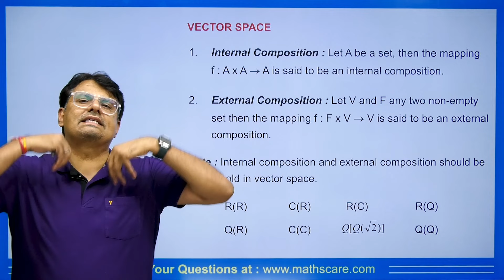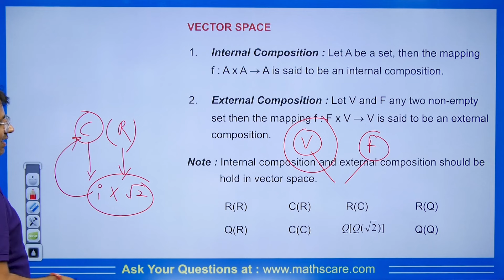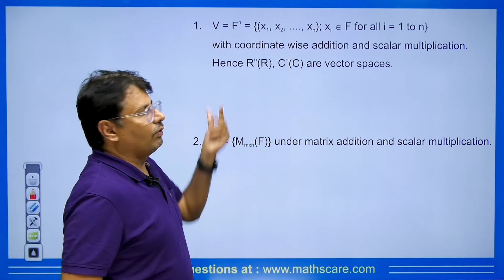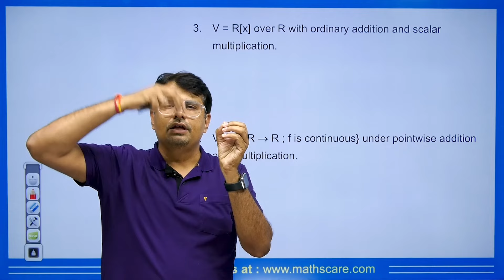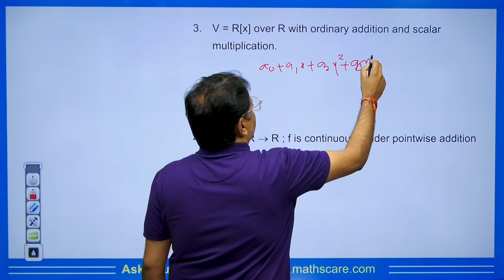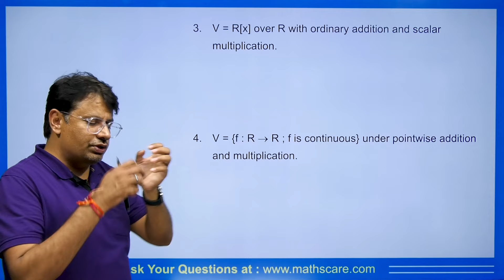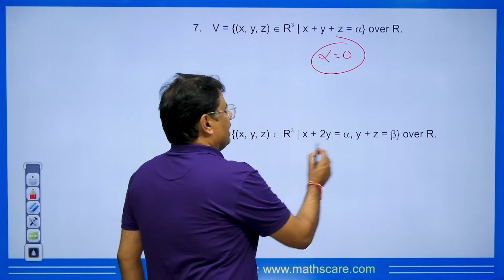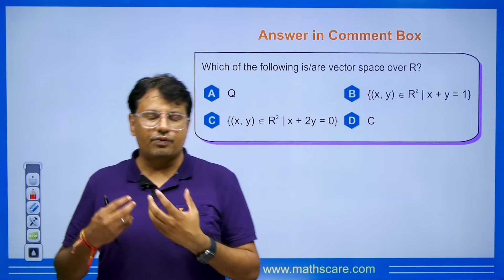Vector Space | Full Concept in One Video | Tips & Tricks by GP Sir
⏱Time Stamp⏱
→0:00 - Introduction to video on Vector Space | Full Concept in One Video | Tips & Tricks by GP Sir
→0:53 - Concepts on Internal & External Composition| Full Concept in One Video | Tips & Tricks by GP Sir
→3:42 - Concepts on Vector Space | Full Concept in One Video | Tips & Tricks by GP Sir
→5:06 - Important Pointers on Vector Space | Full Concept in One Video | Tips & Tricks by GP Sir
→10:53 - Eg 1 on Vector Space | Full Concept in One Video | Tips & Tricks by GP Sir
→11:12 - Eg 2 on Vector Space | Full Concept in One Video | Tips & Tricks by GP Sir
→11:35 - Eg 3 on Vector Space | Full Concept in One Video | Tips & Tricks by GP Sir
→12:07 - Eg 4 on Vector Space | Full Concept in One Video | Tips & Tricks by GP Sir
→12:28 - Eg 5 on Vector Space | Full Concept in One Video | Tips & Tricks by GP Sir
→12:50 - Question for the comment box on Vector Space | Full Concept in One Video | Tips & Tricks by GP Sir
→13:18 - Conclusion of the video on Vector Space | Full Concept in One Video | Tips & Tricks by GP Sir

Dr.Gajendra Purohit